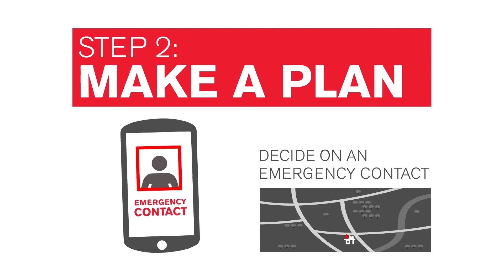Be Prepared for an Emergency - Emergency Month (September)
The time to prepare for an emergency is before it happens. The American Red Cross tells the three steps we need to know.